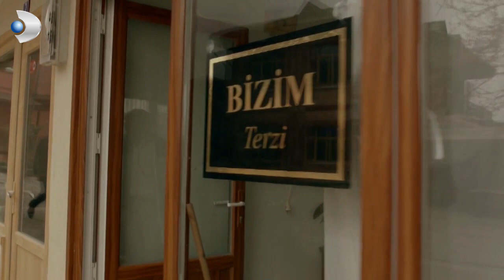Terzi'nin Şadiye Takıntısı! - Merhamet Özel Klip